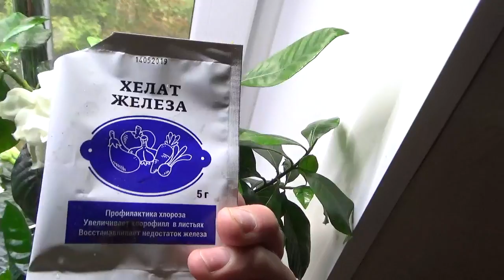Гардения Жасминовидная. Мой уход.